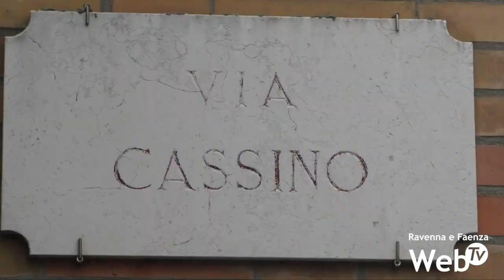La Pigna propone la messa in sicurezza degli attraversamenti di via Cassino e via Fiume Abbandonato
La Pigna propone la messa in sicurezza degli attraversamenti pedonali di via Cassino e via Fiume Abbandonato